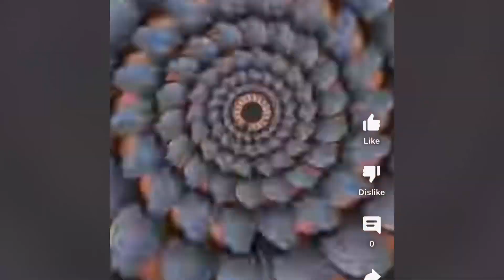Did I do it good